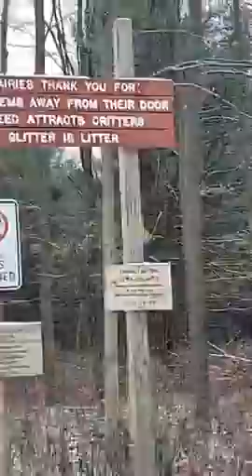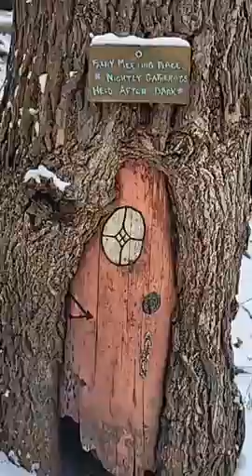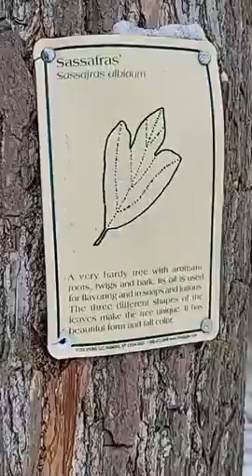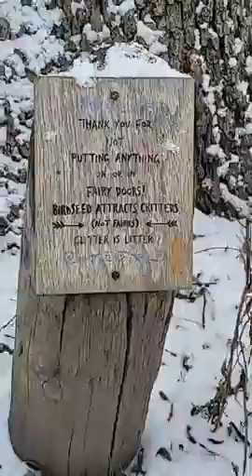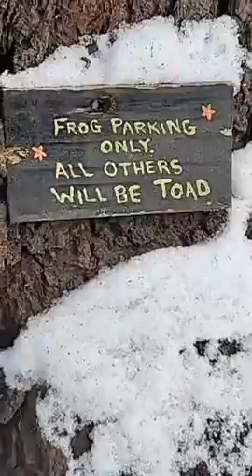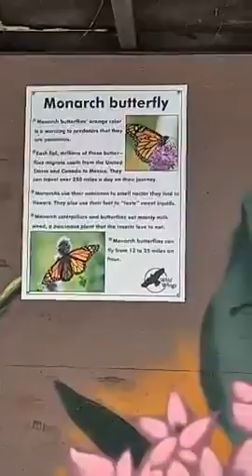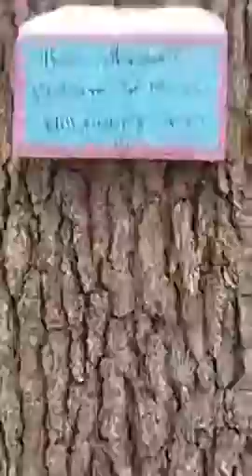They Are Eating Out Of Our Hands